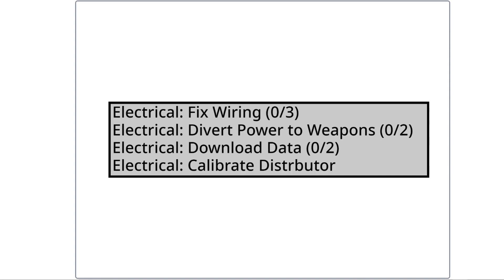When I Played Among Us For The First Time Part 2 (Dylan's Animation)